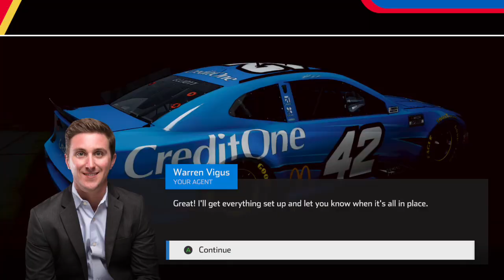Choosing Our Ride for next season Elliott expedition Episode 17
Nascar Heat 5 Elliott Expedition Episode 17